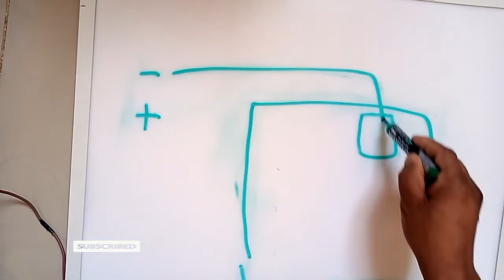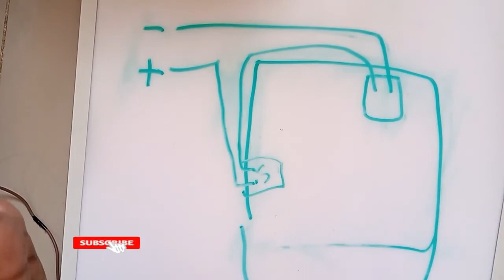সুইচ কানেকশন কিভাবে করবেন শিখে নিন। switch connection in bangla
learn single switch connection/wring for light. switch connection for fan

vid key:
single switch connection,double gang switch connection,switch connection,light connection,fan connection,fan switch connection,bangla tutorial,HOW TO WIRE 3 PRONG ROCKER LED SWITCH,ELECTRICAL SWITCH BOARD WIRING DIAGRAM ! DIY HOUSE WIRING,Bed switch connection,Master Switch Control Wiring for Home | Hostel Wiring Connect,IPS Connection with switch board.সুইচ বোর্ডে আই পি এস কানেকশন,How to make two bulb and two switch connection... Techno tech life,TWO WAY SWITCH CONNECTION for many more lights in bangla.eng team tube,switch connection for lights,switch connection issues,switch connection to tv,switch,two way switch connection,3 way switch,paralal circuit connection,eng teamtube,bangla tutorial,electrical bangla tutorial,how to connection paralal circuit,series circuit,switch wiring connection,switch wiring diagram